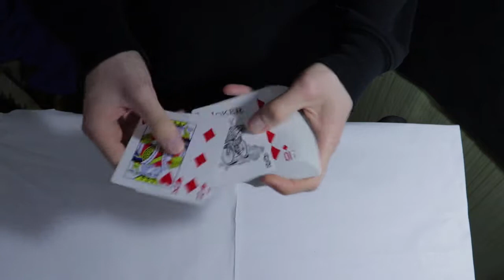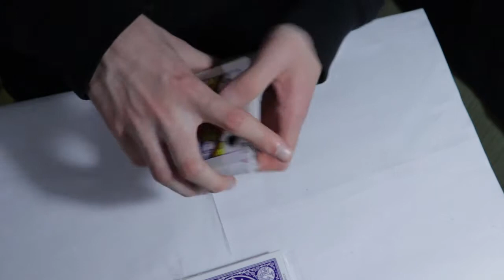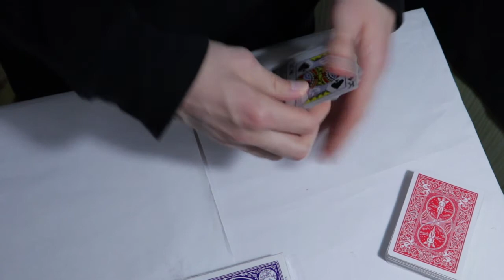секретный фокус с обычной колодой карт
В этом видео я сделаю подробное обучение на секретный фокус с обычной колодой 36 карт